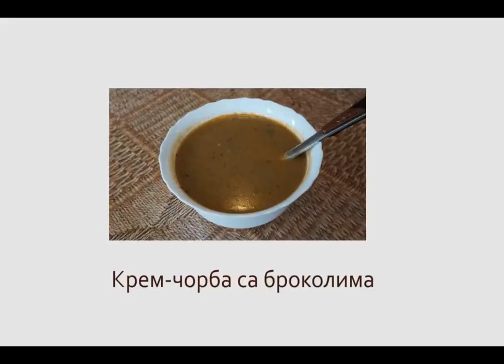Манастирска кухиња (посна јела): Пребранац, хоботница и крем чорба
Рецепте посних јела понекад  је тешко пронаћи. Многи не посте јер им посна јела нису "пред носом". Зато ћемо на овом ЈуТјуб каналу до краја овог Часног поста, редовно објављивати посне рецепте јела која се спремају у нашим манастирима. Надамо се да ћемо на тај начин учинити сам пост доступнијим.
За време Часног поста у манастиру Даjбабе на Лазареву суботу, монах Симеон jе спремио трпезу за братиjу и верни народ. У видеу се описуе припрема пребранца, хоботнице и крем-чорбе.

🔔 Хвала вам што пратите овај канал. 🔔